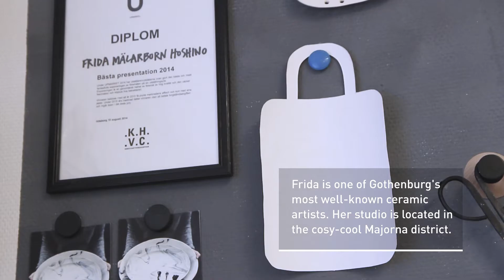Frida Mälarborn Hoshino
Gothenburg is experiencing a boom of talented artists and designers with an international audience. We met with one of them, ceramic artist Frida Mälarborn Hoshino, in her studio in the cosy-cool Majorna neighbourhood.